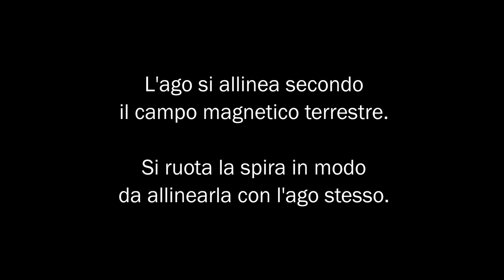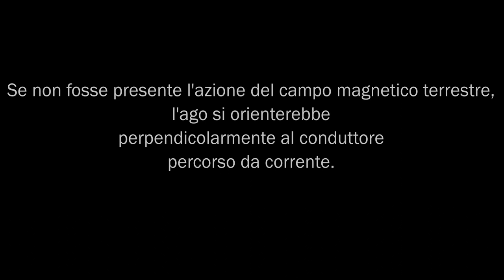EM04 - Esperienza di Oersted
Osservazione del movimento di un ago magnetico in presenza di una corrente elettrica.

Procedimento:
Si collegano in serie una lamina conduttrice sagomata a spira rettangolare, un reostato e un generatore di corrente. Un ago magnetico viene posto al centro della spira su un piccolo supporto verticale, su cui è libero di ruotare. Con il circuito aperto, l’ago si allinea secondo il campo magnetico terrestre e si ruota la spira in modo da allinearla con l’ago stesso. Si chiude il circuito e si osserva come si comporta l’ago. Si fanno poi diversi esperimenti, invertendo il verso della corrente e spostando l'ago in diverse posizioni rispetto alla spira.

Osservazioni:
Si osserva che quando passa la corrente, l’ago ruota di 90 gradi. Se si inverte la direzione della corrente, la rotazione è sempre di 90 gradi ma nel verso opposto. Mantenendo fisso il verso della corrente e spostando l’ago al di sopra della spira, cambia nuovamente il verso della rotazione.

In collaborazione con:
- Stefania Lippiello

e con gli studenti in Stage ed Alternanza Scuola-Lavoro:
- Anna Baldo - Liceo Scientifico Statale "P. Lioy" - Vicenza